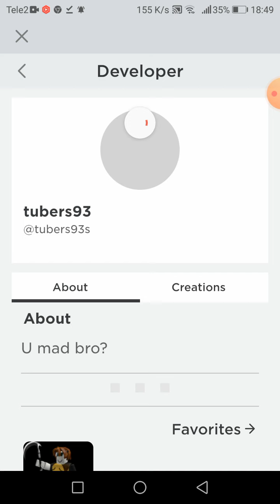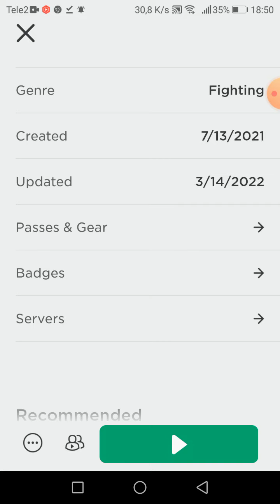играю в роблокс можете подружиться со мной XD